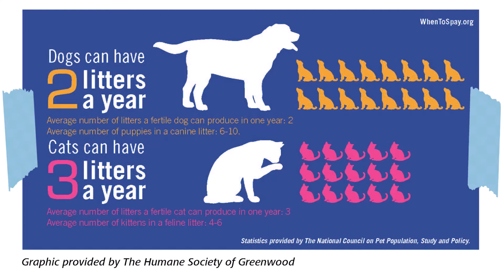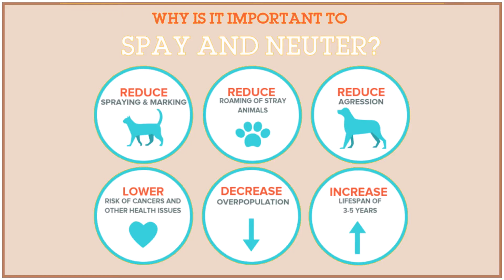Second Chance's Support of Spay-Neuter Procedures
While we've reacted to animal homelessness for more than 30 years now by rescuing and adopting out animals, we began taking a more proactive stance in 2019: providing funding for spay/neuter surgeries for animals outside of our program (all animals that come through our program are spayed/neutered before adoption). This work continues today, as our Board President, Dave, explains here.